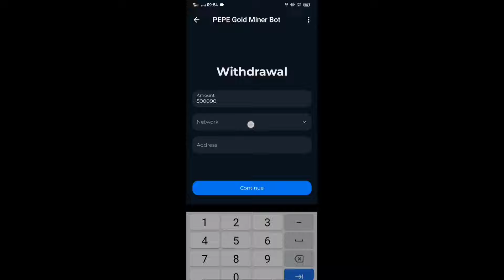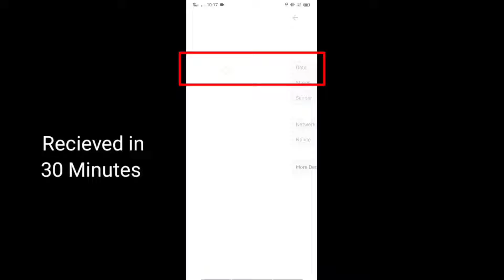PEPE Gold Telegram Bot Withdraw in Trust Wallet | How to Withdraw PEPE GOLD in Trust wallet 2024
"Learn how to withdraw PEPE GOLD from Trust Wallet in 2024! In this step-by-step guide, we'll walk you through the process of withdrawing PEPE GOLD tokens using Trust Wallet. Whether you're a crypto enthusiast or a beginner, this tutorial will help you navigate the withdrawal process smoothly. Don't miss out on this opportunity to manage your PEPE GOLD holdings effectively!"